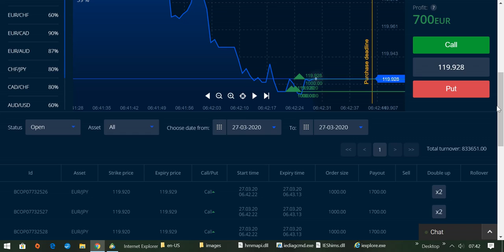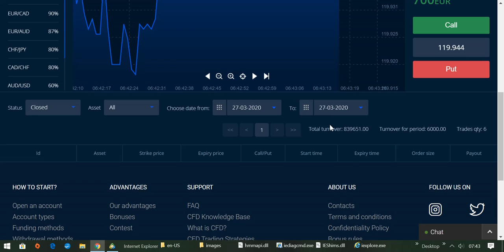International BO & CFD/FX Trading Academy - Die beste Daytrading-Strategie für Anfänger